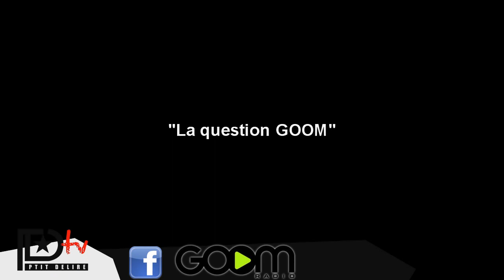1995 x Ming8hallstarf x Sear Lui Meme x Sean P - Ptit Délire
Ptit Delire la web tv qui délire sur tous : Cinéma / Musique / Jeux Vidéo / Séries / BD / Sexe.
Chaque semaine retrouvez une interview ou un reportage complètement délirant et inédits. Vos personnalités comme vous ne les avez jamais vu !